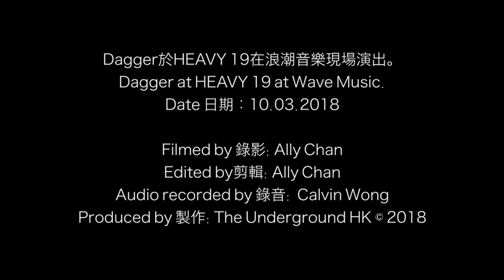Dagger - Hong Kong band live music (Heavy 19)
Dagger 於Heavy 19 在Wave Music Studio現場演出。
Dagger at Heavy 19 at Wave Music Studio.
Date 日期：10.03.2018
Song歌曲: Protect and Serve

Filmed by 錄影: Ally Chan
Edited by剪輯: Ally Chan
Audio recorded by 錄音:  Calvin Wong